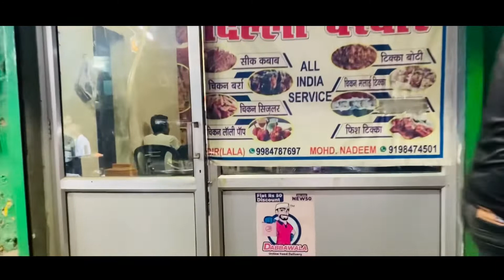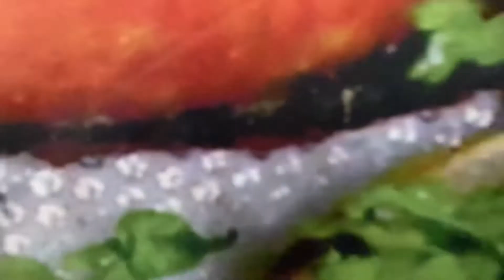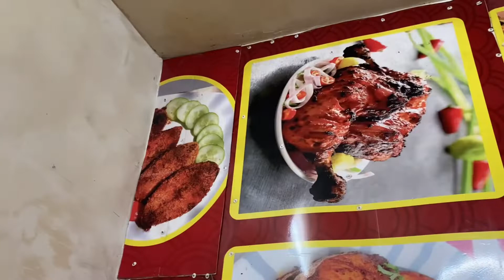कन्नौज की मशहूर बिरयानी | दिल्ली दरबार कन्नौज | Food vlog | kannauj food vlog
Vlog- 158

Location - बिजली ऑफिस के सामने nearby vinod dixit hospital ( kannauj )

My Setup -

video editor- Ritik vlogs
music use - no copyright
Camera man - Ritik
video voice -  Ritik

no copyright song link -